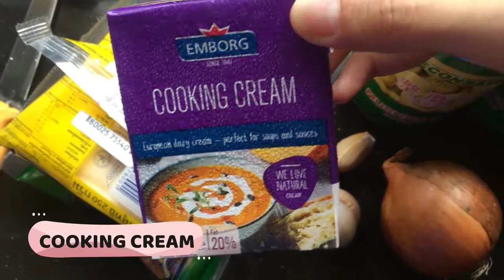HR COOKING | RESEPI PESTO PASTA ALA ITALIAN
Hi I'm back.. Sorry guys lama tak upload busy sikit kebelakangan ini. Now Hanis nak share resepi Pasta Pesto. Hanis pon baru first time try masak pasta pesto ni. Alhamdulillah menjadi dan rasa dia sedap. Kalau korang nak lebiih sedap lagi boleh tambah buah avocado dan blend bersama bawang.

Video akan di upload setiap AHAD pada jam (3:15pm). Sebarang perubahan akan di beri tahu dari masa ke semasa.

Semoga anda semua terhibur dengan content saya dan jika ada sebarang idea boleh coment di bawah ini. InsyaAllah saya akan baca dan pertimbangkan permintaan anda semua.

Bagi yang baru mengenali channel saya. Channel ini tidak pernah limit content, saya channel pelbagai. Ada masa saya akan buat Vlog, Unboxing, Review, Mukbang, Travel, Cooking, Short video music and other.